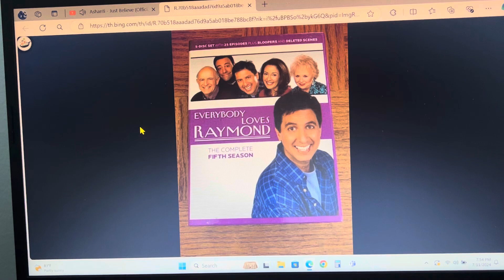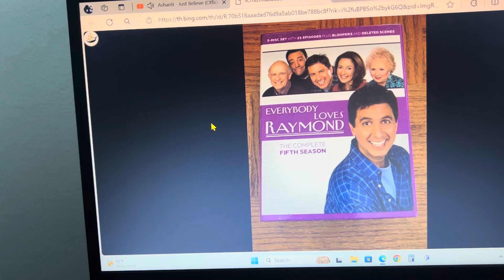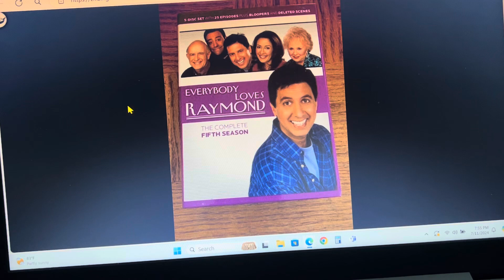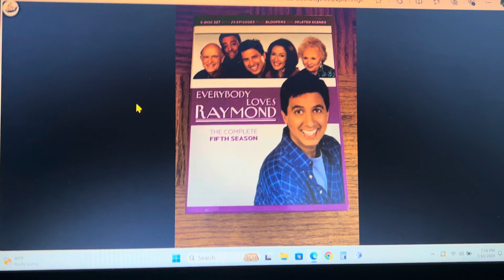Just Believe Everybody Loves Raymond Season 5 DVD